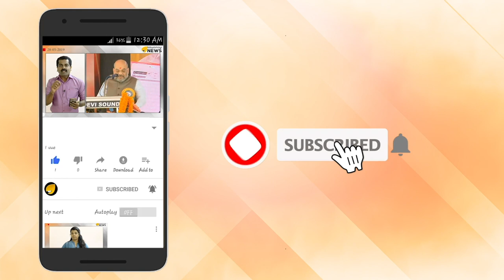സിപിഎം എറണാകുളം ജില്ലാ കമ്മിറ്റിയിൽ വീണ്ടും വെട്ടിമലർത്തൽ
സിപിഎമ്മിൽ രാജീവ് രാജീവ് വിരുദ്ധ പോരാട്ടം. എറണാകുളം ജില്ലാ കമ്മിറ്റിയിൽ വീണ്ടും വെട്ടിമലർത്തൽ. എറണാകുളം ഉപതെരഞ്ഞെടുപ്പിൽ പി രാജീവിന്റെ സ്ഥാനാർത്ഥിത്വത്തിനായി ഒരു വിഭാഗം. സമ്മതിക്കാതെ പിണറായി വിഭാഗം. ലോകസഭ തോൽവിയിൽ അന്വേഷണം വേണമെന്ന് രാജീവ് അനുകൂലികൾ